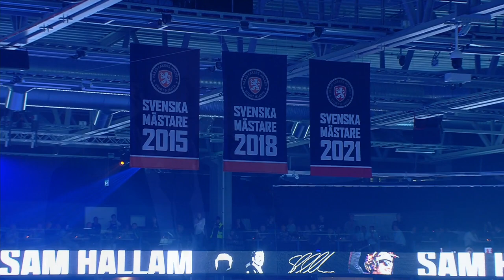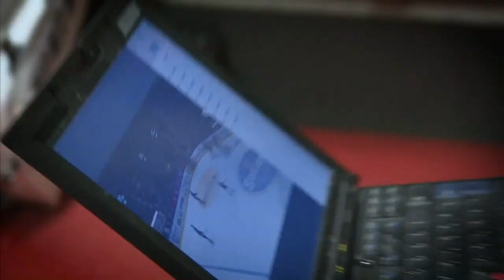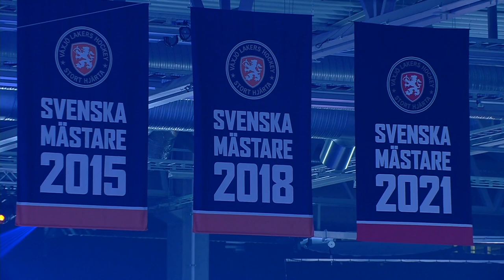Sam Hallams hyllning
I samband med hemmapremiären den 24 september hyllades Sam Hallam för sin tid i klubben. Missade du hyllningen? Nu kan du se den i sin helhet!